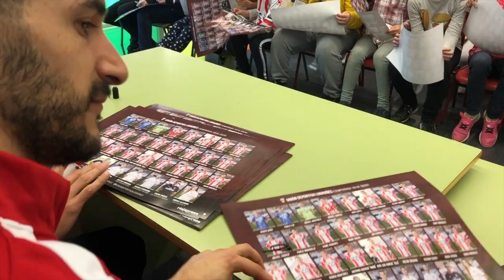Campaña escolar 2019/20 | Visita al colegio de Entrena (CRA Moncalvillo)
La campaña escolar blanquirroja ha llegado esta semana al colegio de Entrena (CRA Moncalvillo). En la visita han participado los jugadores Miguel Santos, Míchel Zabaco y Lander Olaetxea.